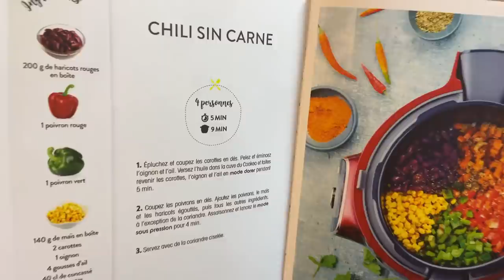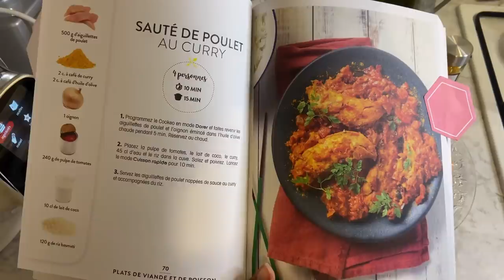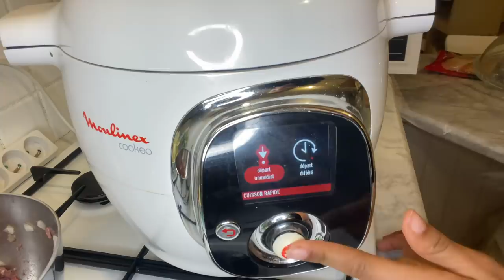🍴ON MANGE QUOI CE SOIR ? EN CUISINE AVEC MON COOKEO & MOI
Aujourd’hui, je vous montre quelques recettes simples et délicieuses a réaliser au cookeo , mais elles sont évidement adaptables à nos casseroles traditionnelles
Bon appétit !

QUI SUIS-JE?

Je m’appelle Lou (et non pas Lovely) j’ai 25 ans et je suis maman de Noé 9 ans , Mahdi 3 ans et Eyden 1 an .

Accessoire pour raviolis

QUESTIONS FRÉQUENTES :

Balais vapeur rowenta
Frigo HAIER
Chaises VIDAXL
Pyjama PRIMARK
Chaise haute bloom FRESCO
Caméra wifi
INTRO: